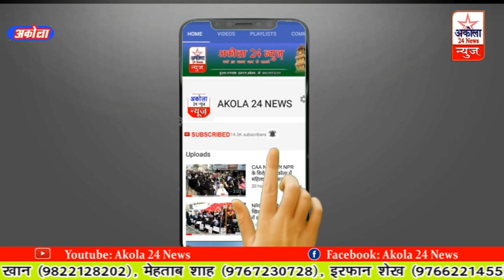रमज़ान के बारे में मुफ़्ती अब्दुल रशीद करंजवी साहब का बड़ा एलान